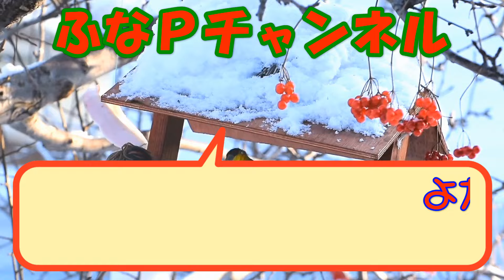しまむら購入品◆テラさん 新作◆スケスケカノコで大人フェミニン。大人のプチプラ商品紹介・精査＆コーデ 【60代のファッション しまパト しまむら】 mumuさん | ぷちあやさん | ユニクロ 他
terawear emu テラさん の新作プチプラアイテムを購入しました。
鹿の子編みでスケスケなトップスを使って、大人フェミニンなコーデを考えますね。。。

【商品紹介】
mumuさん
spangel grace えつ＆リーチャンさん

●RANDA

■動画紹介

など・・・